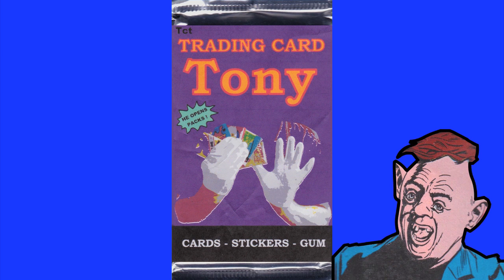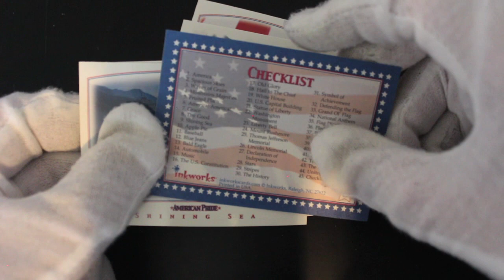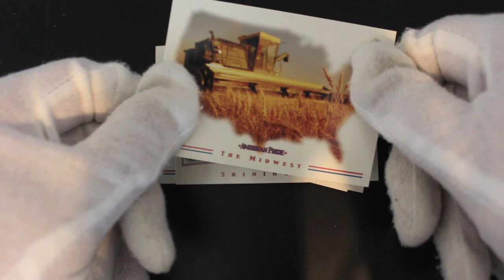Trading Card Tony #292 - American Pride - Pack Opening!